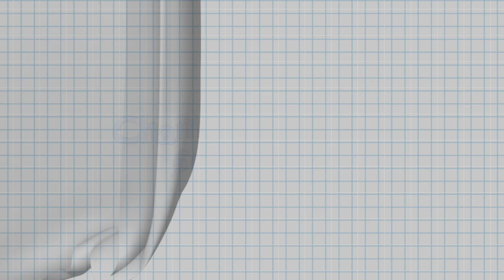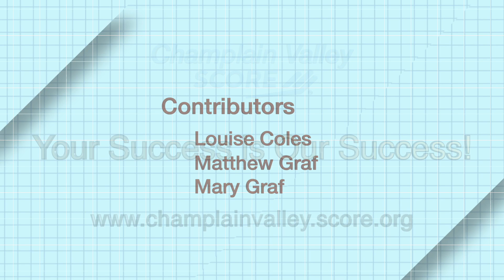Leveraging Online Marketing Basics for Your Business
In today’s competitive market, having the right online presence is critical for your small business success.  Learn best practices for “owned”, “paid” and “earned” marketing strategies to attract customers to your business.  This session builds upon the “Marketing Basics for Small Business” and “Sales Tidbits for Small Business” from the January and February SCORE Small Business Series, adding concepts which will help you to leverage your business online.

For more information and to find earlier sessions, please visit the SCORE  SCORE is your local resource for free and confidential business mentors.